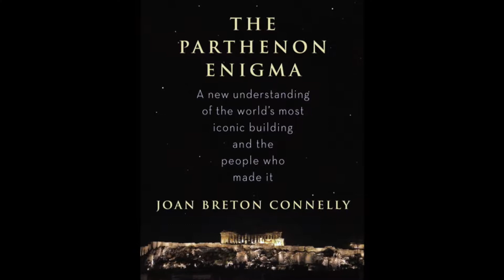Yanna Darilis TV Host-Talent Reel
On Camera and Producing Work of Yanna Darilis

Yanna Darilis is an On Camera Talent, Producer,  Director and Writer, with over 25 years experience in the media industry. Her focus is on Wellness (Fitness & Nutrition), Lifestyle, Travel & Documentary projects related to Peace and Awareness